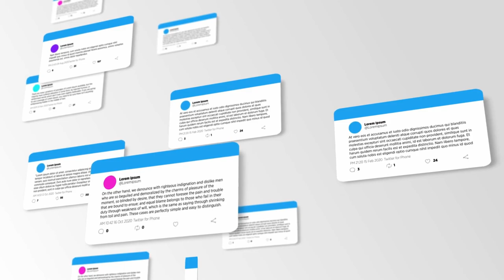8 Kindest Dog Breeds In The World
We'll be exploring the eight kindest dog breeds in the world.

These gentle and loving companions have won the hearts of millions with their affectionate nature and unwavering loyalty.